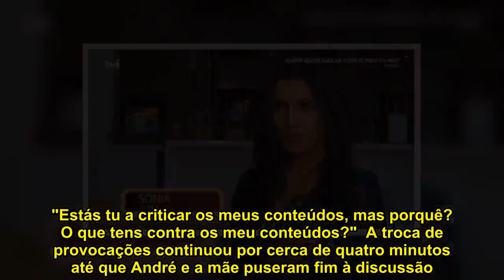Peixeirada! Stripper de programa da TVI ataca concorrente por causa das maminhas de silicone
Duas concorrentes 'Quem quer casar com o meu filho?', da TVI, envolveram-se numa discussão acesa que está a causar furor.   Sónia e Tânia C. são "pretendentes" do barman André e enquanto conversavam com o jovem e a "sogra", Isabel, Sónia quis pôr fim a um rumor.    "Tenho um problema com Tânia que tem de ser resolvido", explicou a stripper, acrescentando que as outras duas concorrentes comentaram algumas fofocas de Tânia.    "Tu disseste que me davas na cara, eu quero ver a mulher que tu és", gritou Sónia.  ...  Tânia, por sua vez, respondeu ofendendo o corpo de Sónia. "O que interessa é que tu tens conteúdos de plástico e em mim são todos verdadeiros".  Sónia e Tânia C. dscutem no programa 'Quem quer casara com o meu filho?'   "Minha filha, mas paguei-os", disse Sónia irritada. "Estás tu a criticar os meus conteúdos, mas porquê? O que tens contra os meu conteúdos?"  A troca de provocações continuou por cerca de quatro minutos até que André e a mãe puseram fim à discussão.